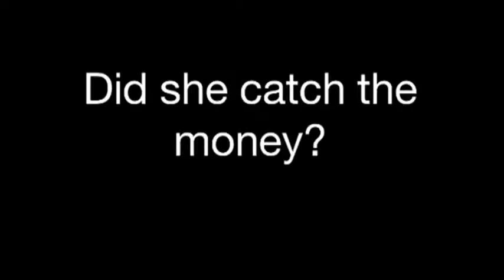Fighting over $100